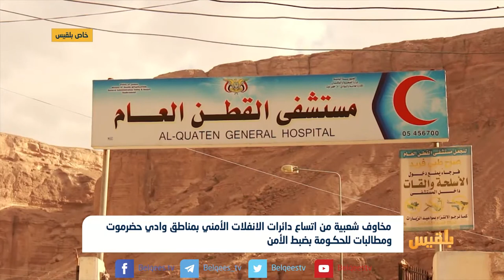مخاوف شعبية من اتساع دائرات الانفلات الأمني بمناطق وادي حضرموت | تقرير: محمد اليزيدي